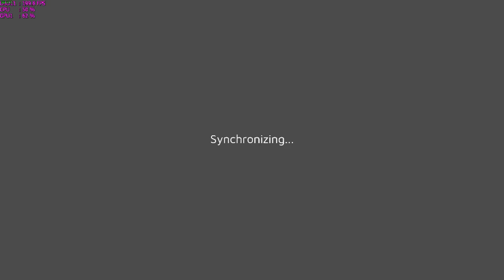Loot N Shoot 1v1 vs iVi